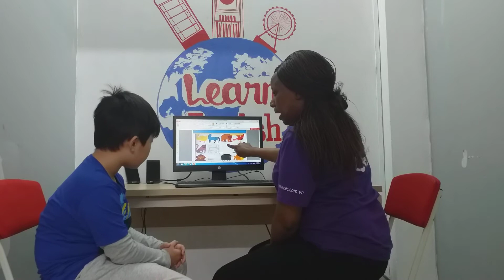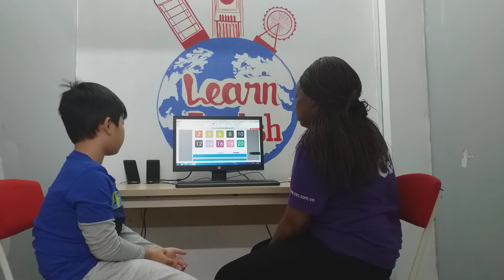CEC Văn Quán 2_KG3L_Video Test 1_Vũ Đức Huy